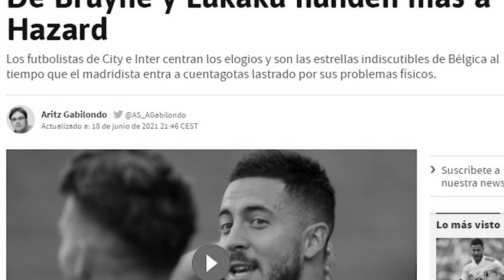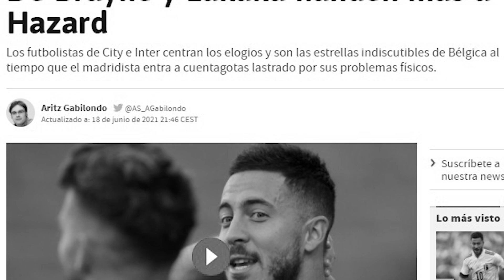LO TIENE MUY DIFÍCIL | Las cosas se complican para Hazard con Bélgica y el R.Madrid